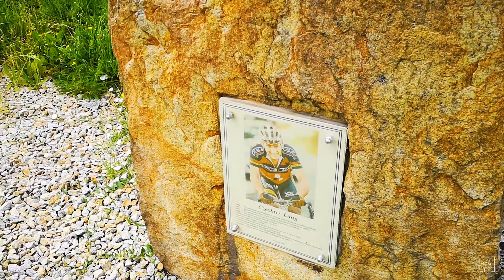PODRÓŻE: Góra Sobótka (Ślęża - 15.06.2019)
PODRÓŻE:
Podróż w Góry Sobótka ze zwiedzaniem szczytu.
Góra Sobótka - Ślęża
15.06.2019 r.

MUZYKA:
1. 00:11 - HaTom & Rofeu - "Escape"
2. 03:51 - DM Galaxy - "Etiquette"